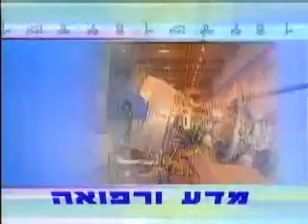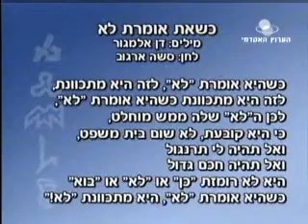יומן אקדמי 5-2-2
בימים טרופים אלה צריך משפטן צמוד כדי להבין מה קורה פה במדינה. על הנושאים האקטואלים שעל הפרק נשוחח הערב עם המשפטן פרופ' אריאל בנדור, כיום דיקן הסטודנטים באוניברסיטת חיפה ומי שכיהן בעבר גם כדיקן הפקולטה למשפטים באוניברסיטה, שמתמחה במשפט מנהלי
פברואר 2007

משתתפים:
פרופ' אריאל בנדור